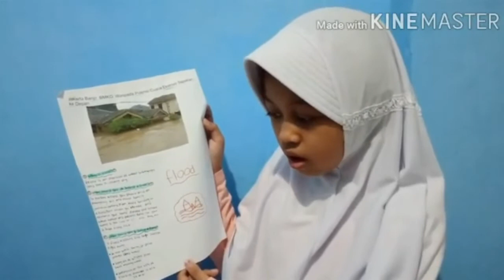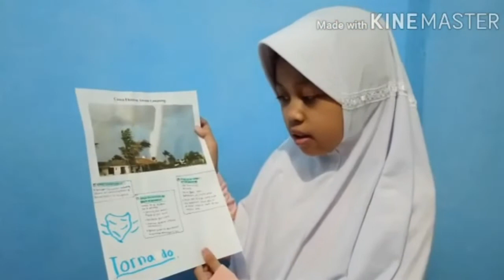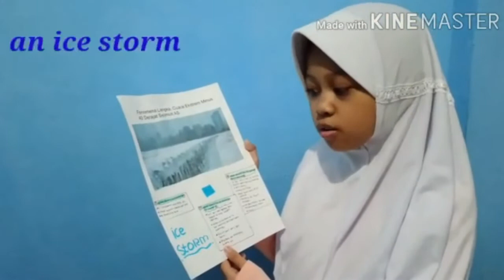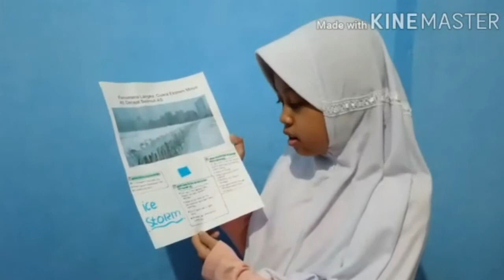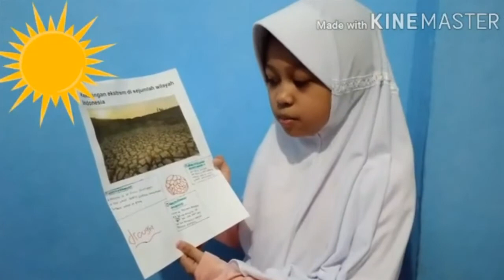Extreme Wheather - Tugas Presentasi Bahasa Inggris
tugas presentasi bahasa Inggris tentang extreme wheather